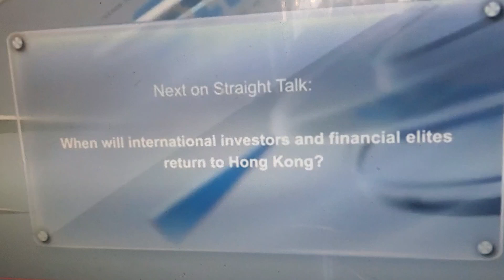翡翠台 直言不諱 PROMO & ID (2024.02.25)